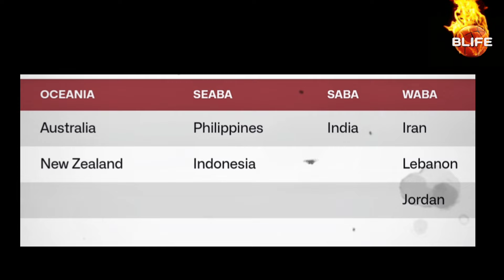Batang Gilas Updates Andy Gemao Mamaw | Gilas Youth Pasok na sa 2024 U18 Fiba Asia Cup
Matapos Isweep ang ang kanilang tatlong laro sa u18 seaba qualifiers, qualified na ang Batang Gilas sa 2024 U18 Fiba Asia Cup